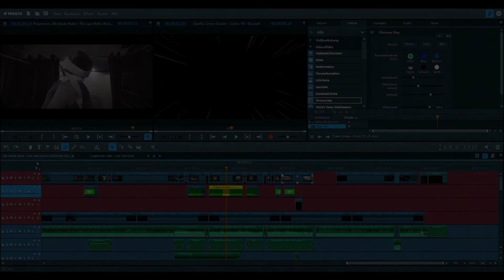Die letzte Rolle - The Last Rol(l)e | Making of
Selbst ein Kurzfilm ist nur mit viel Arbeit und Geduld produzierbar. Das zeigt auch das "Making of"...